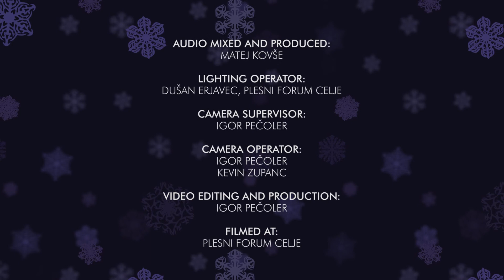Warwick avenue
V nedeljo, 14. decembra smo ob 19.30 v Plesnem forumu Celje, organizirali tradicionalni praznični kocert, pod naslovom Praznična romanca 2014.

Kot vsako leto doslej, so se nam s programom najlepših praznično obarvanih skladb in skladb popularne glasbe, predstavili mladi glasbeni umetniki, ki delujejo pod okriljem šole odrskih umetnosti Vocal BK Studio.